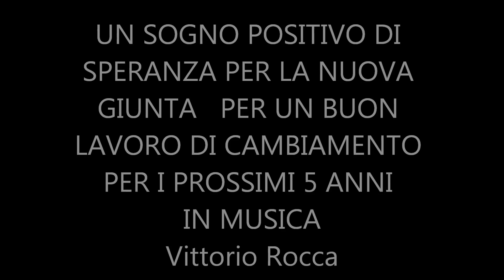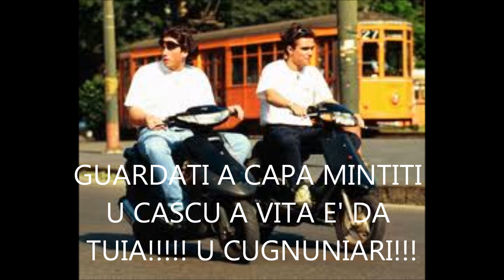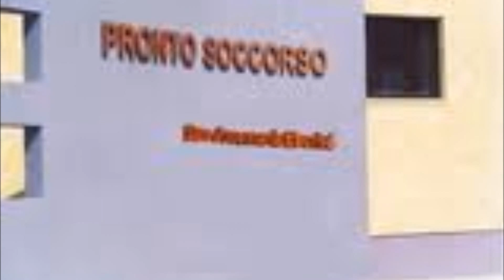" ME SUNNATU CUTRONI!!! " Vittorio Rocca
Eccola peri miei amci del web in anteprima la canzone che da il titolo al nuovo cd. con un monito alla giunta comunale e al Sindaco di Crotone. con simpatia .e in musica. un messaggio a tutti i crotonesi. con affetto il vostro Vittorio Rocca